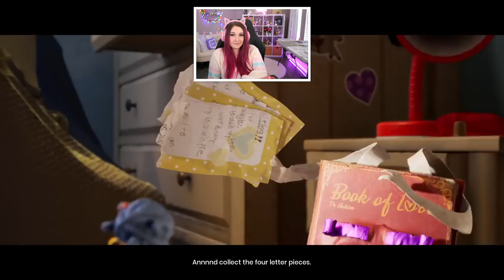will our relationship make it? it takes two (Streamed 4/12/21)